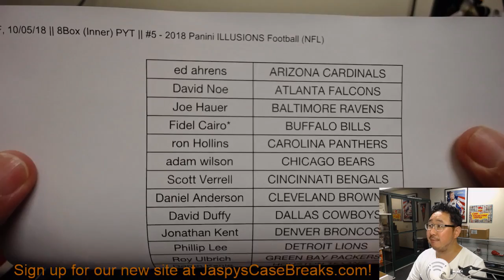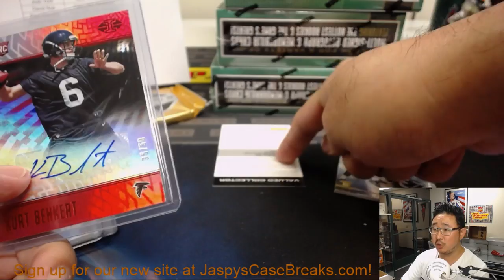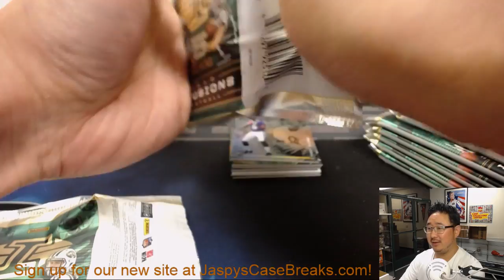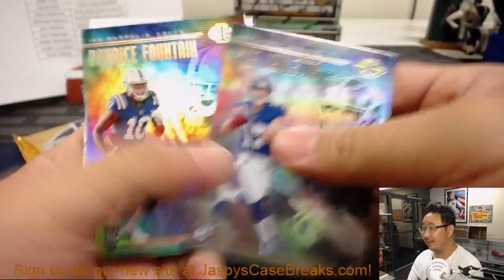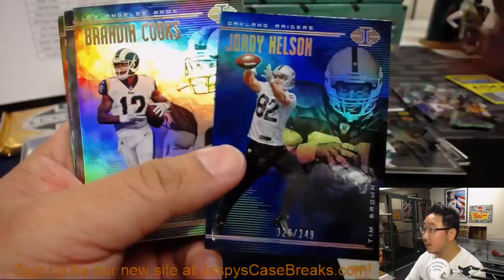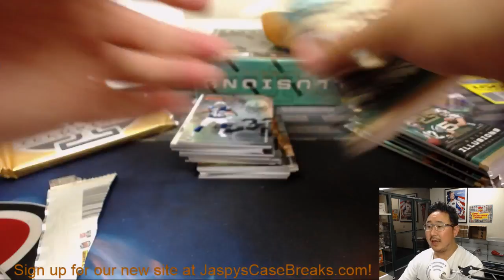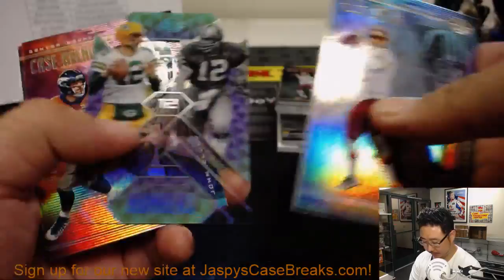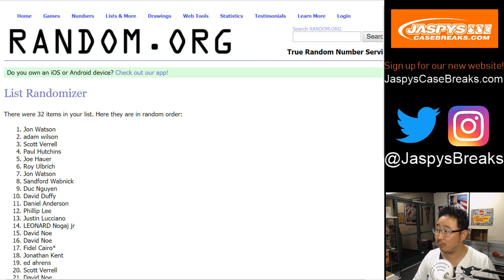F, 10/05/18 || 8Box (Inner) PYT || #5 - 2018 Panini ILLUSIONS Football (NFL)